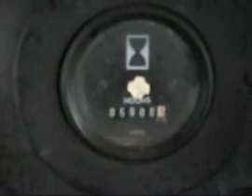ML 44897654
Video Migrado